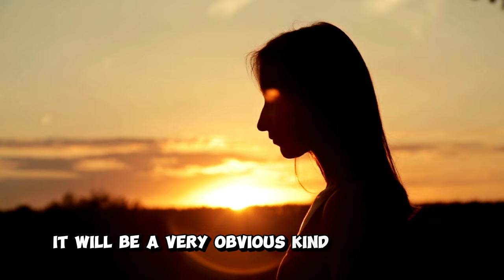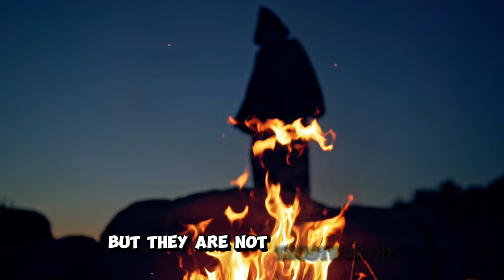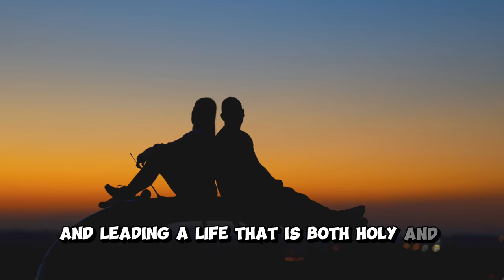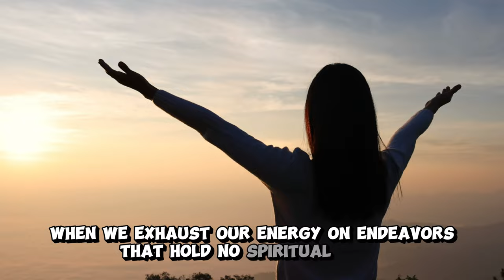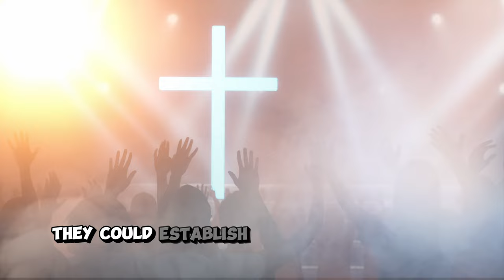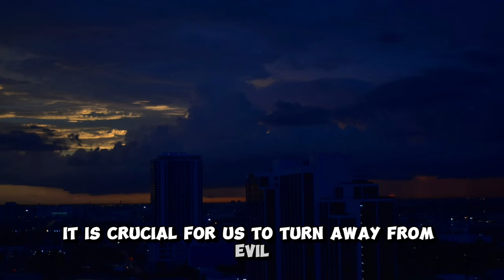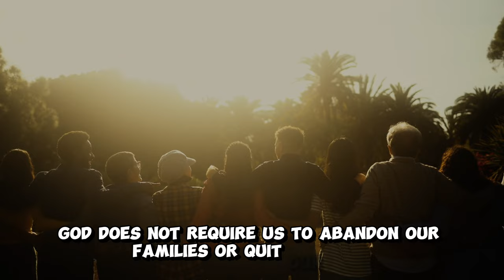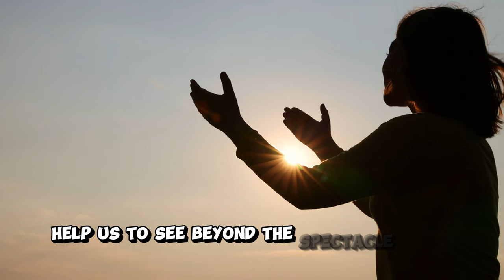Post-Eclipse Phenomena: 3 Crucial Insights and Signs Every Christian Must Discover!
Discover the awe-inspiring events that unfold in the heavens and on Earth after an eclipse, through a Christian lens. In this enlightening video, we delve into three profound phenomena that occur post-eclipse, providing insightful interpretations and connections to Christian beliefs and teachings. Whether you're a devout believer or simply curious about the intertwining of celestial events and spirituality, this video is a must-watch!

Celestial Significance: Unravel the biblical interpretations of eclipses and what they symbolize in Christian eschatology. Learn how these celestial events are viewed as signs from the heavens and what they mean for believers today.

Spiritual Reflections: Discover how eclipses can serve as moments for spiritual reflection and renewal. Explore the historical context of eclipses in Christian thought and how they have influenced theological perspectives and individual belief systems.

Global Impact: Understand the worldwide reactions to eclipses throughout history, especially within Christian communities. We'll examine how these events have shaped religious ceremonies, prophetic declarations, and collective consciousness in Christian circles.

Join us as we explore the intersection of astronomy, history, and faith, shedding light on the mysteries that follow a solar or lunar eclipse. Don't miss this journey through the stars and scriptures, deepening your understanding of this celestial phenomenon's impact on Christian doctrine and personal spirituality.